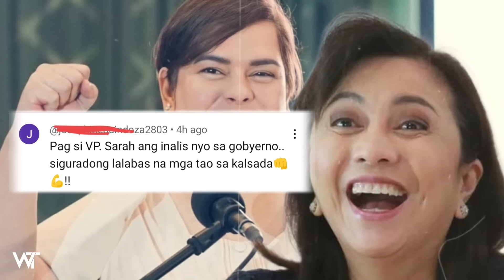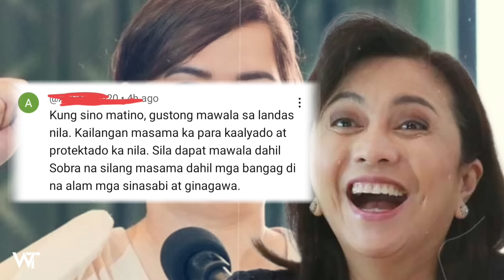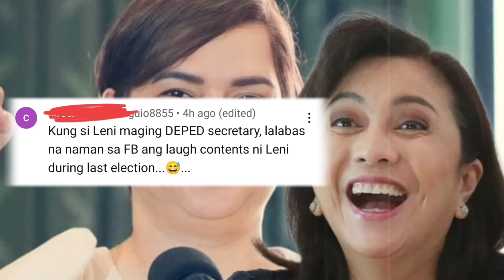BREAKING NEWS! LENI GUSTONG IPALIT KAY VP SARAH SA DEP ED NG MGA TAMBALOSLOS AT BANGAG